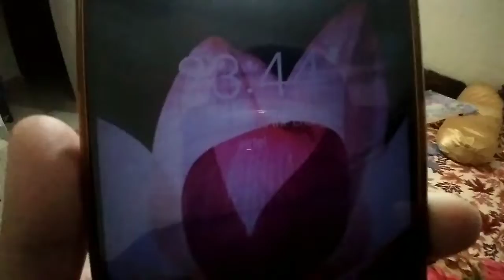A surprise brithday party 🥳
Musician: @iksonmusic